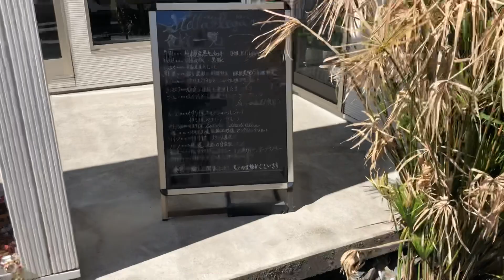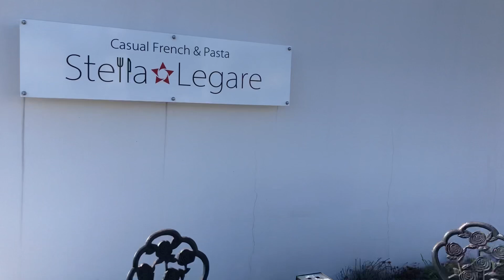フェラーリテスタロッサでホワイトデーデートに行く！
バレンタインデーのお返しにフェラーリでランチに行ってみようと思います。
フェラーリのまともな使い方だと思っているのですが如何でしょうか。